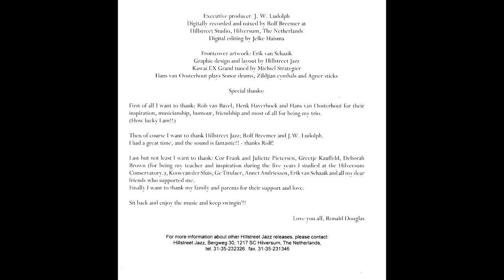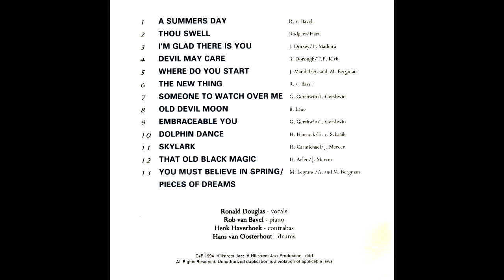Embraceable You from the cd Pieces of Dreams by Ronald Douglas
Another song by the Gershwin brothers. Here in duo with bassist Henk Haverhoek.

Ronald Douglas - vocals
Hank Haverhoek - bass